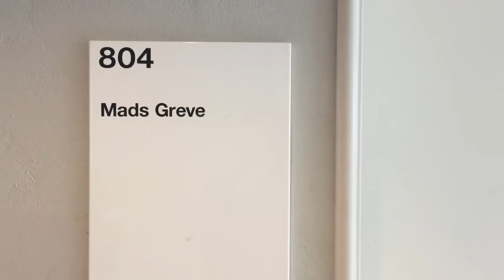Jake Coombes & The Machine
Jake Coombes, a photojournalism student at DMJX, using a machine to develop light sensitive film automatically with the C-41 process. This video was produced with the use of an iphone and an external mic by Nada Mawsouf.